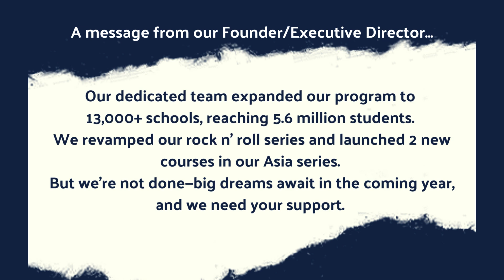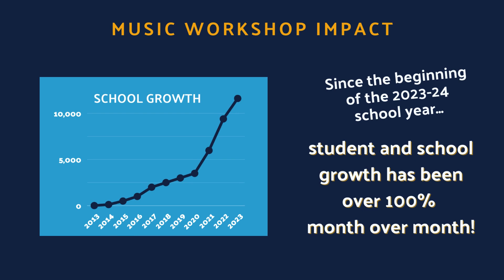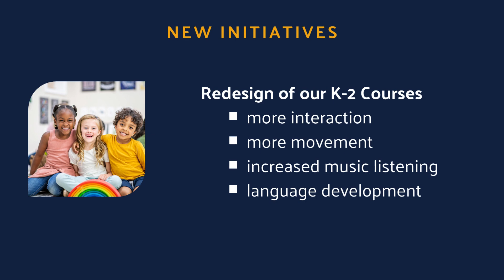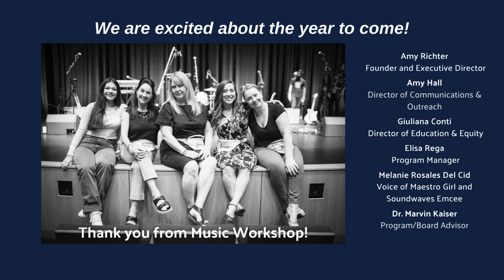Music Workshop's 2023 Impact